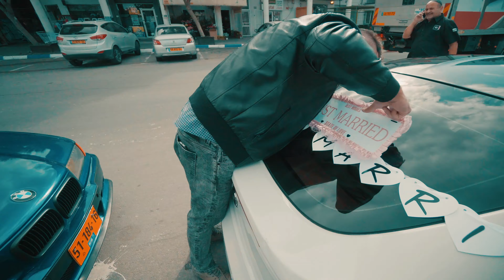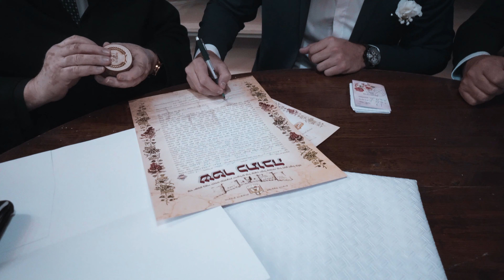VLOG#23 וולוג חתונה, ככה זה נראה מהצד של השושבינים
Equipment used:
SONY A7Sii
SONY A6500
SONY FDR-X3000
Helios 44M

Edited in Premiere Pro & After Effects CC 2019